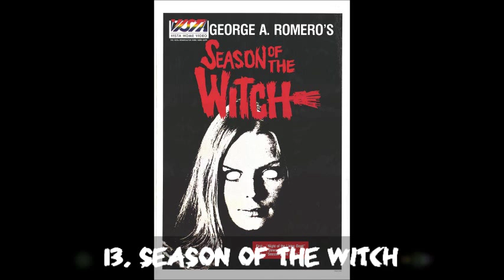Top 13: George A. Romero Movies